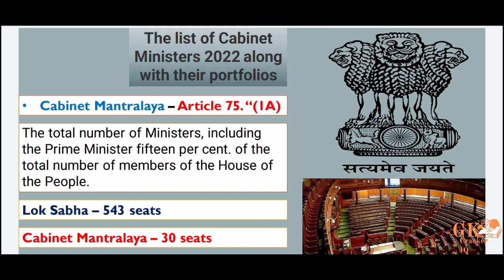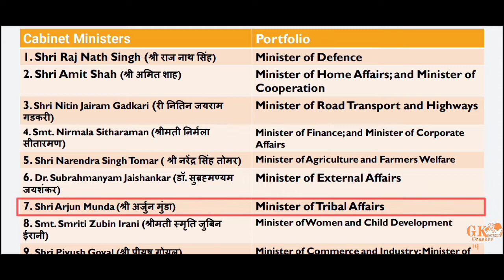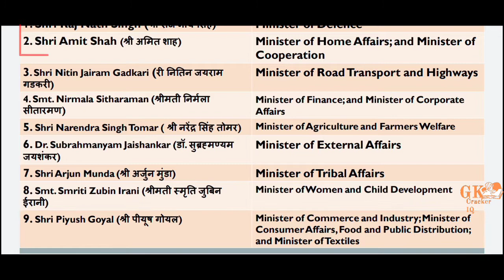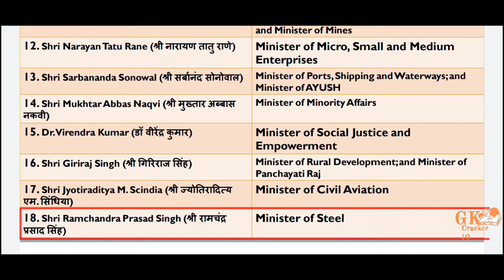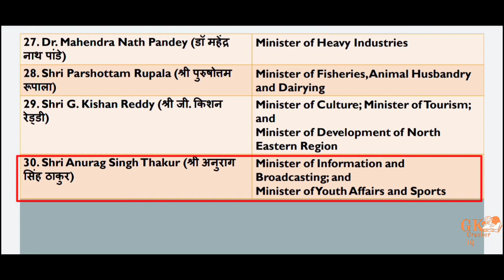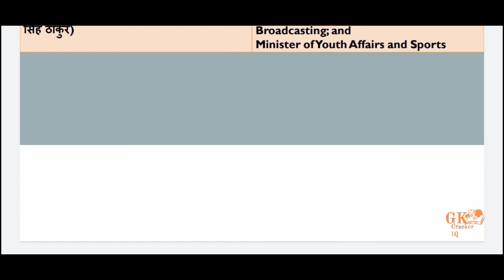Cabinet Ministers Of India 2022 | Present Ministers Of India | Modi Mantri mandal | Article 75 (1A)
Article 75 in The Constitution Of India 1949

75. Other provisions as to Ministers
(1) The Prime Minister shall be appointed by the President and the other Ministers shall be appointed by the President on the advice of the Prime Minister
(2) The Minister shall hold office during the pleasure of the President
(3) The Council of Ministers shall be collectively responsible to the House of the People
(4) Before a Minister enters upon his office, the President shall administer to him the oaths of office and of secrecy according to the forms set out for the purpose in the Third Schedule
(5) A Minister who for any period of six consecutive months is not a member of either House of Parliament shall at the expiration of that period cease to be a Minister
(6) The salaries and allowances of Ministers shall be such as Parliament may from time to time by law determine and, until Parliament so determines, shall be as specified in the Second Schedule The Attorney General for India

Information 👇

This channel has been made for education purpose. All general competitive Students and a person who wants gain his knowledge may can join our YouTube channel 'GK Cracker IQ'